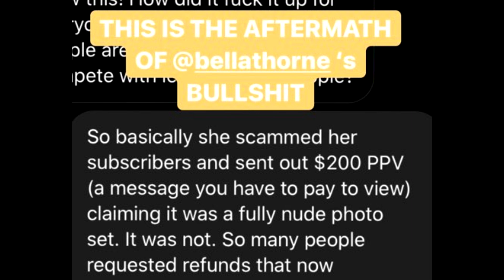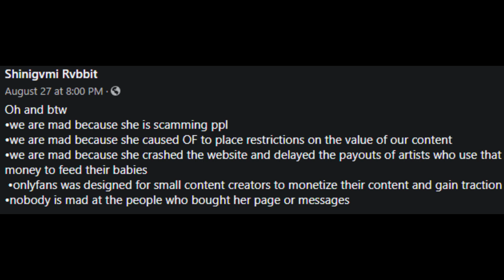Bella Thorne Scams OnlyFans For How Much!? Crashing Onlyfans For All Workers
Well then... Bella Thorne announces she's doing OnlyFans. And then... Well, it is quite the trainwreck...